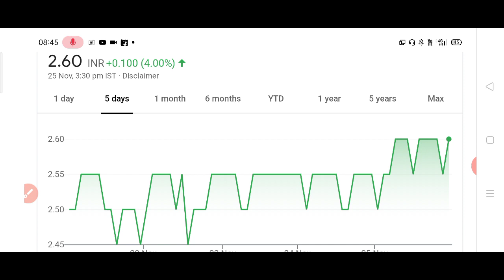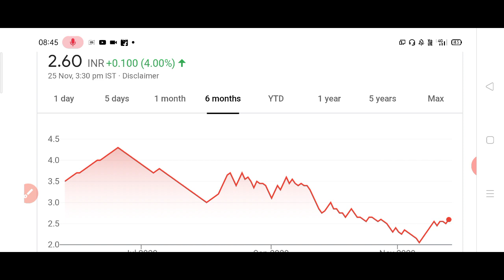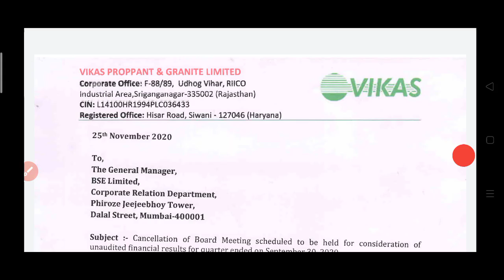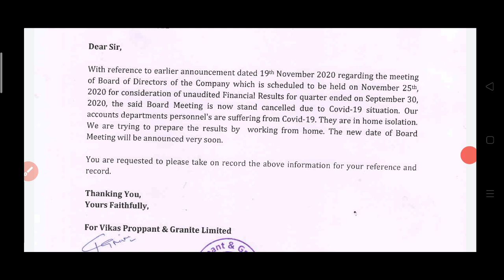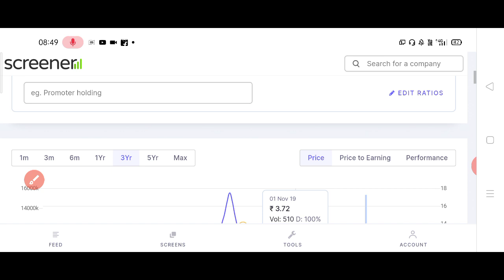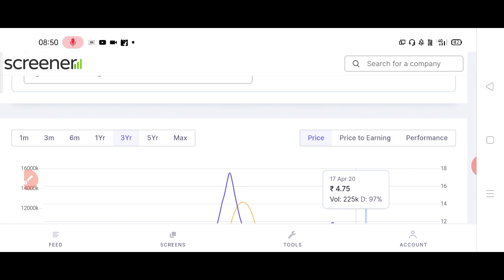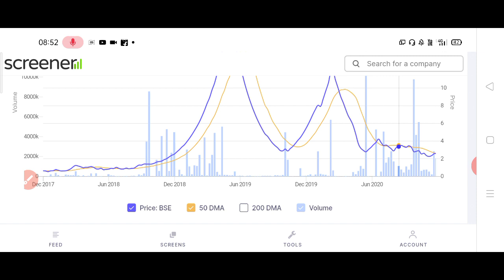इस ₹2 SHARE मैं आने वाली है बड़ी खबर ।माल उठा लिया तो चुपचाप बैठो